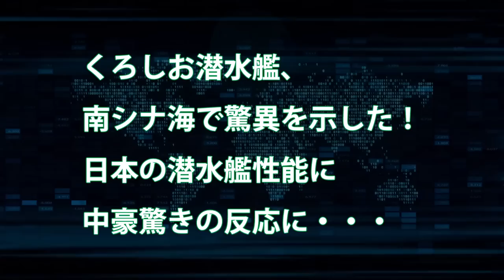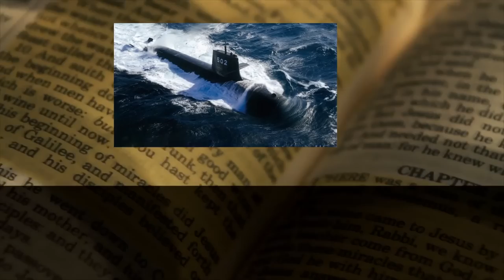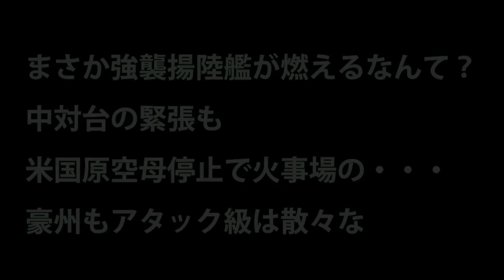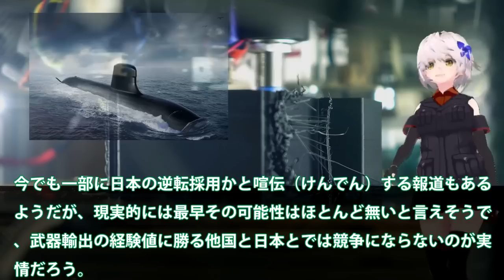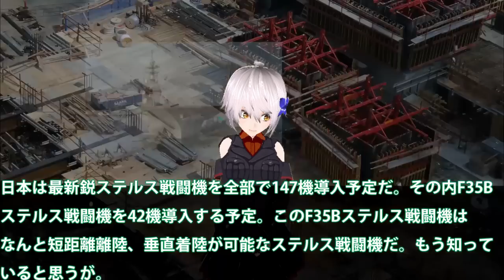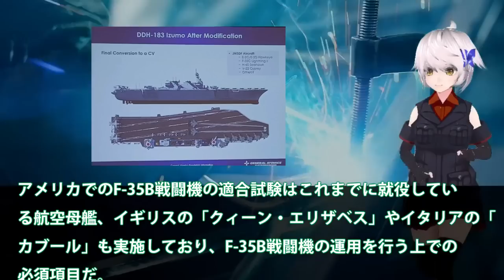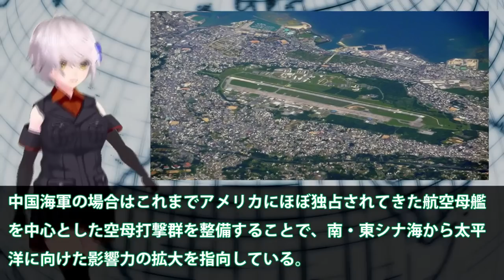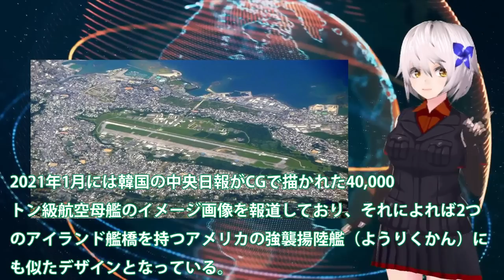【マジでヤバい】国連恐れる総集編 くろしお潜水艦、南シナ海で驚異を示した！日本の潜水艦性能に中豪驚きの反応潜航深度の謎【ベストセレクション】【総集編】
1くろしお潜水艦、南シナ海で驚異を示した！日本の潜水艦性能に中豪驚きの反応に・・・潜航深度の謎に

2まさか強襲揚陸艦が燃えるなんて？中対台の緊張も米国原空母停止で火事場の・・・豪州もアタック級は散々な

3急ぐ護衛艦いずも改修工事！F35B戦闘機艦載可能仕様に・・・米国も注目のプランはどれ？

4 韓国軽空母建造建造計画F35B戦闘機が必要だが！潜水艦・戦闘機ともに動かず開発費だけが増大・・・日本は護衛艦いずもがF35Bを先に艦載機とするが？

関連動画
【海の防衛の要】護衛艦いす゛もに乗艦！知られざる海上自衛隊の世界 | ガリレオX  第143回

引用・転載「出典：海上自衛隊ホームページ」
引用・転載「出典：航空自衛隊ホームページ」
引用・転載「出典：陸上自衛隊ホームページ」

【イージス護衛艦】真実のイーシ゛ス～最強の盾を支える男たち【ガリレオCh】